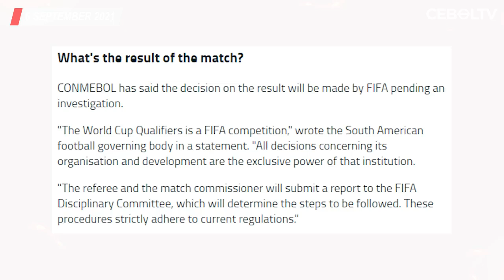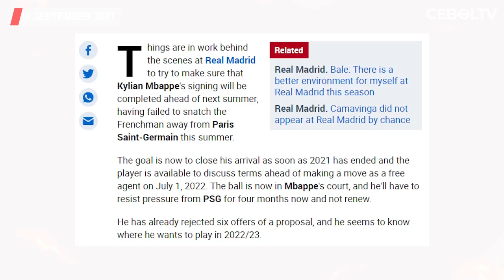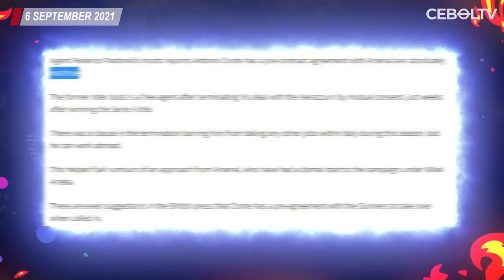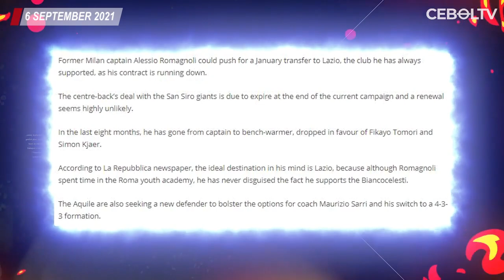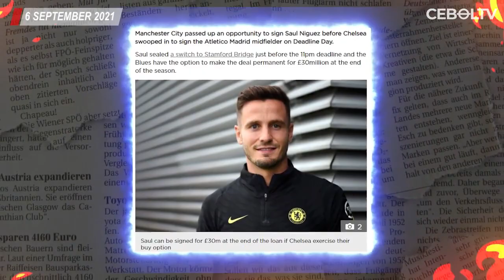Salah Ajukan Kenaikan Gaji🔴Laga Brasil Argentina Dihentikan🔴Italia Cetak Rekor Tak Terkalahkan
BERITA BOLA HARI INI:
1. Hasil Pertandingan Kualifikasi Piala Dunia Zona Eropa
2. Laga Brasil vs Argentina Resmi Dihentikan
3. Timnas Italia Cetak Rekor Tak Terkalahkan Terpanjang
4. Bertahan di Liverpool, Mohamed Salah Ajukan Kenaikan Gaji
5. Segera Pensiun, Chiellini Sarankan Juventus Rekrut Penggantinya
6. Real Madrid Tak Akan Gratis Dapatkan Kylian Mbappe
7. Negosiasi Kontrak Baru Dybala Masih Temui Jalan Buntu
8. Ingin Dapatkan Ruben Neves, MU Minta Bantuan Jorge Mendes
9. Kabar soal Antonio Conte Sepakat Latih Arsenal Ternyata Hoaks
10. Tersisih dari Skuat Utama Milan, Romagnoli Minta Dilepas ke Lazio
11. Manchester United Segera Umumkan Suksesor Ed Woodward
12. Sebelum Gabung ke Chelsea, Saul Niguez Ditolak Man City